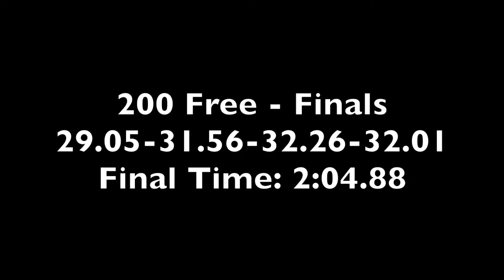William Beckstead Holman GMAC 200 Free Finals